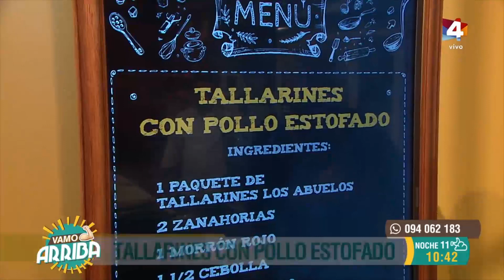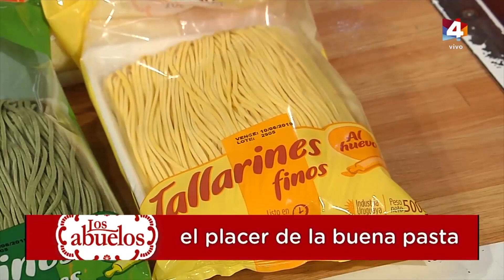Vamo Arriba - Tallarines con pollo estofado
Tallarines con pollo estofado